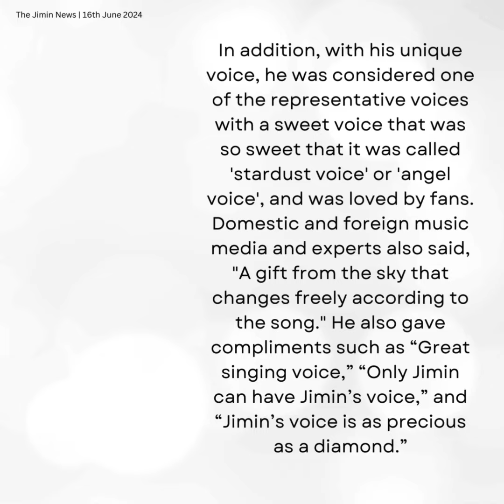160624 Jimin Dose - Jimin ranked first in '2024 K-Pop Vocalist'. 'Throne' for 2 consecutive years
방탄소년단(BTS) 지민이 2024년 K팝 보컬리스트 1위에 오르며 남다른 인기를 빛냈다.
지민은 글로벌 팬 투표 사이트 '다베메 팝'(Dabeme Pop)이 K팝 가수 남녀 총 200명 중 최고의 보컬리스트를 가리기 위해 5월 13일부터 6월 8일까지 실시한 'K팝 보컬리스트 톱 200'(TOP 200 K-Pop VOCALISTS)에서 1위에 선정됐다.
이로써 2023년에 이어 2년 연속 K팝 보컬리스트 1위를 기록한 지민은 독보적 음색으로 부드럽고 매력적인 중저음부터 강렬한 하이노트까지 폭넓은 보컬 영역을 통해 대중의 귀를 사로잡았다.
특히 지민은 '피땀눈물', '작은 것들을 위한 시'의 도입부, '불타오르네' 333의 남자, '낫투데이' 424의 남자, '버터' 1:11초 등을 통해 ''없던 킬링도 만든다''는 말을 증명하듯 도입부 및 클라이맥스 파트를 도맡아 분량에 관계없이 킬링 파트를 생성해왔다.
또 유니크한 보이스로 '별가루 목소리' 혹은 '엔젤 보이스'라고 불릴 만큼 감미로운 목소리의 대표주자로 손꼽히며 팬들의 사랑을 받았으며 국내외 음악 매체 및 전문가들 또한 "노래에 맞춰 자유자재로 변화하는 하늘이 내린 훌륭한 노랫소리", ''지민의 목소리는 지민밖에 가질 수 없다'', ''지민의 목소리는 다이아몬드만큼 소중하다''는 등의 찬사를 전하기도 했다
이처럼 대중들의 마음 속 깊이 파고드는 강력한 마성의 매력을 지닌 보컬리스트로서 많은 팬들의 기대 속 데뷔 10년만인 2023년 첫 솔로 앨범 '페이스'(FACE)를 발매, 지민은 타이틀곡 '라이크 크레이지'(Like Crazy)로 한국 솔로 가수 역대 최초 빌보드 '핫 100' 1위에 올라 전 세계 음악계를 뒤흔드는 새역사를 이뤘다.
Jimin showed off his extraordinary popularity by ranking first as the K-pop vocalist in 2024. Jimin was selected as No. 1 in the "Top 200 K-Pop Vocalists" held from May 13 to June 8 by the global fan voting site "Dabeme Pop" to determine the best vocalists out of a total of 200 K-pop singers. As a result, Jimin, who ranked first as a K-pop vocalist for two consecutive years following 2023, captured the public's ears through a wide range of vocal areas from soft and attractive mid-low notes to intense high notes with his unrivaled tone. In particular, Jimin 'creates killings that never existed before' through the introduction of 'Blood, Sweat and Tears', 'Boy with Luv', the man of 'Fire' 333, the man of 'Not Today' 424, and 1:11 seconds of 'Butter'. As if to prove the saying, he has taken charge of the introduction and climax parts and created a killer part regardless of the length. In addition, with his unique voice, he was considered one of the representative voices with a sweet voice that was so sweet that it was called 'stardust voice' or 'angel voice', and was loved by fans. Domestic and foreign music media and experts also said, "A gift from the sky that changes freely according to the song." He also gave compliments such as “Great singing voice,” “Only Jimin can have Jimin’s voice,” and “Jimin’s voice is as precious as a diamond.” As a vocalist with such a powerful magical charm that penetrates deep into the hearts of the public, Jimin released his first solo album "FACE" in 2023, 10 years after his debut amid the expectations of many fans, and Jimin became the first Korean solo. artist to rank No. 1 on Billboard's "Hot 100" with the title song "Like Crazy," marking a new history that shakes the music world around the world.

Чимин продемонстрировал свою необычайную популярность, заняв первое место в качестве вокалиста K-pop в 2024 году. Чимин был выбран номером 1 в рейтинге «200 лучших вокалистов K-Pop», проведенном с 13 мая по 8 июня глобальным сайтом голосования фанатов «Dabeme». Pop», чтобы определить лучших вокалистов из 200 исполнителей K-pop. В результате Чимин, который два года подряд занимал первое место среди K-pop вокалистов после 2023 года, своим непревзойденным тоном привлек внимание публики широким спектром вокальных направлений: от мягких и привлекательных средних низких нот до интенсивных высоких нот. В частности, Чимин «создает убийства, которых никогда раньше не было», представляя «Кровь, пот и слезы», «Мальчик с любовью», человека из «Огня» 333, человека из «Не сегодня» 424 и 1: 11 секунд «Масла». Словно в подтверждение этого высказывания он взял на себя вступление и кульминацию и создал убийственную часть независимо от продолжительности. Кроме того, благодаря своему уникальному голосу, он считался одним из представительных голосов с сладким голосом, который был настолько сладким, что его называли «голосом звездной пыли» или «голосом ангела», и фанаты любили его. Отечественные и зарубежные музыкальные СМИ и эксперты также заявили: «Подарок неба, который свободно меняется в зависимости от песни». Он также сделал такие комплименты, как «Отличный певческий голос», «Только у Чимина может быть голос Чимина» и «Голос Чимина драгоценен, как бриллиант». Как вокалист с таким мощным магическим обаянием, проникающим глубоко в сердца публики, Чимин выпустил свой первый сольный альбом «FACE» в 2023 году, через 10 лет после своего дебюта, на фоне ожиданий многих фанатов, и Чимин стал первым корейским сольным исполнителем. . артист, занявший первое место в Billboard «Hot 100» с заглавной песней «Like Crazy», знаменующей новую историю, которая потрясает музыкальный мир во всем мире.